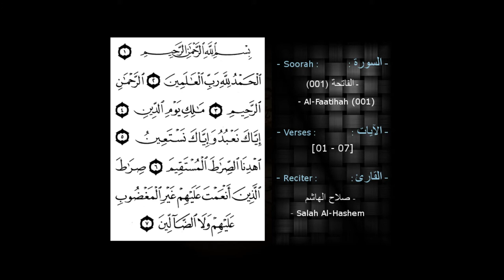Quran - Surah : Al-Fatiha by Salah Al-Hashem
A short Quran recitation by Salah Al-Hashem.

Quran :
 - Al-Fatihah (001) / verses [01 to 07].

The All-Senses Channel.
Other similar videos can be found in the "Quran Sense" playlist.